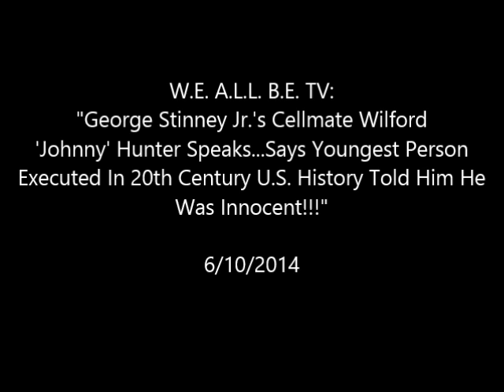George Stinney, Jr.'s Cellmate Wilford 'Johnny' Hunter Speaks...70 Years Later!!!